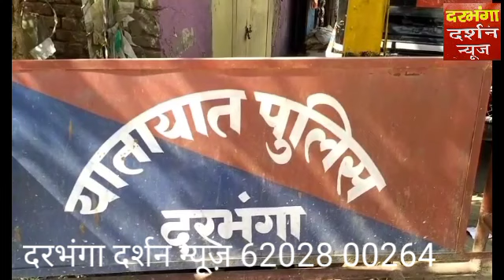दरभंगा यातायात थाना मे पदस्थापित एक सिपाही 5 लाख 70 हजार लेकर हुआ फरार पुलिस कर रही है जांच